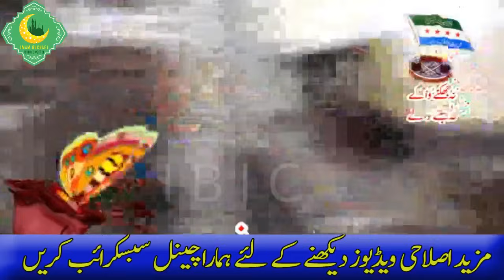Molana Nasir Madni Maa ki Shan o Azmat Bayan 2018 - very emotional and heart touching movie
molana nasir madni ki ye wahid video jis me unho ne bht khobsorat andaz me maa baap ki shan bayan ki molana nasir madni k or bohat sary bayan hmary channel pe mojood hain or insha allah is k bad bhi ap tak pohanchain ge.

For Latest Update Must Click On Bell Button 👍

مہربانی فرما کر اس چینل کو سبسکرائب کریں۔ شکریہ۔

ABOUT IMAM BUKHARI ISLAMIC RESEARCH CENTRE:

Imam Bukhari is an Islamic Research Centre which was basically found in the 20th century. The current obsession of the channel is to provide Islamic lectures and impart valuable knowledge. We meet many scholars from all across the globe and record their lectures in video formats. We are working to spread Islam.